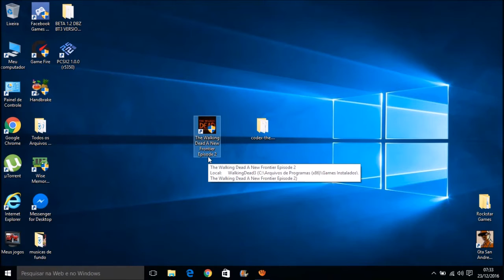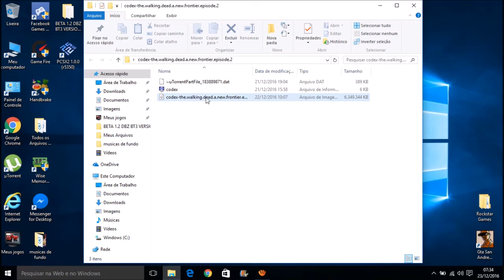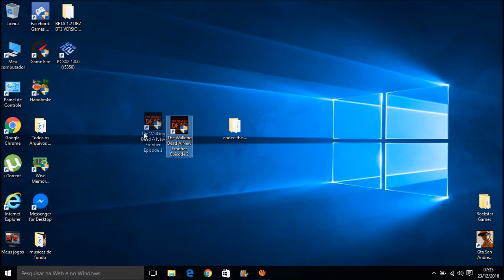Como baixar e Instalar o The Walking Dead A New Frontier Episode 1 e 2 em Português Para Pc